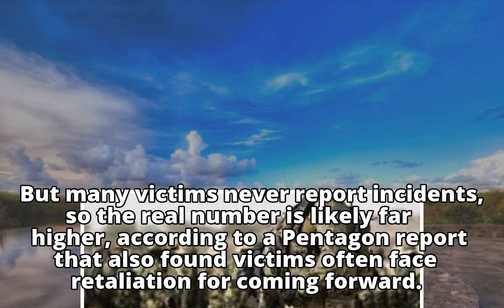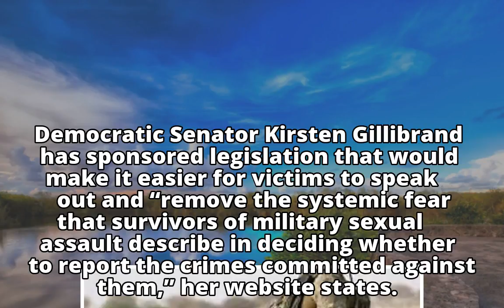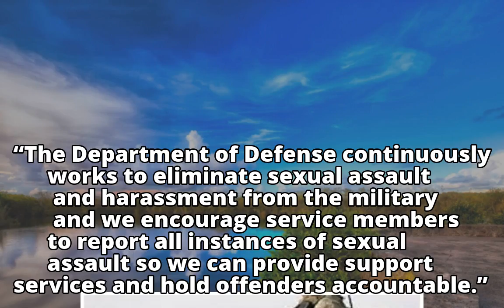US troops stage MeTooMilitary protest outside Pentagon